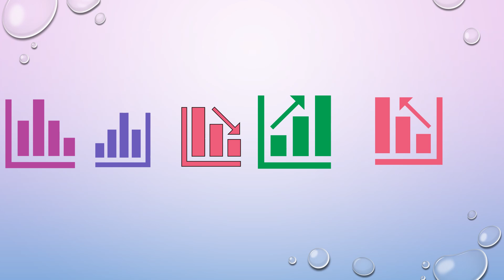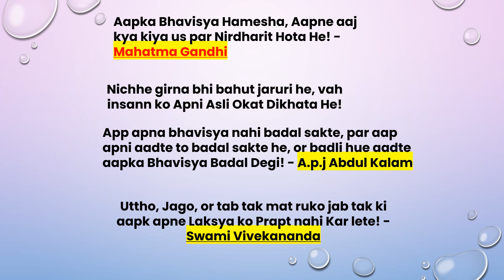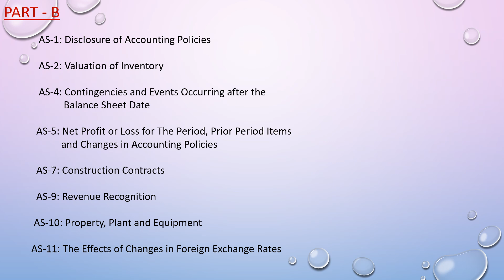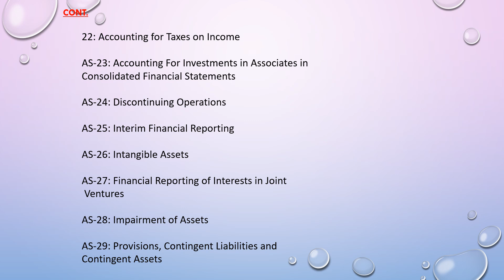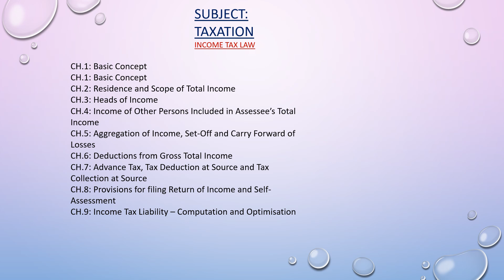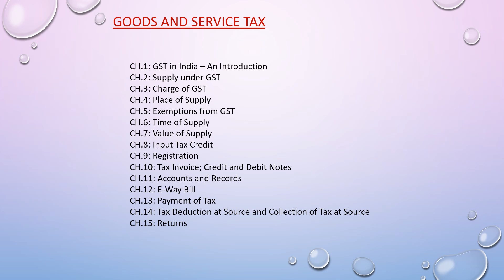Plan For May 2024 CA Exams | Motivation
This channel is your one-stop shop for everything CA studies, case studies, trending topics, and business news.

We provide:

Comprehensive CA Exam Prep: In-depth lectures, concept breakdowns, study tips, and mock exams to help you master the CA curriculum.
Real-World Case Studies: Dive into practical applications with insightful analyses of real-world business scenarios.
Trending Topics: Stay informed on the latest business trends and their impact on the accounting world.
Business News: Get the scoop on breaking news in finance, economics, and the corporate landscape.
Whether you're a CA aspirant, a seasoned professional, or simply curious about the world of business, this channel has something for you.